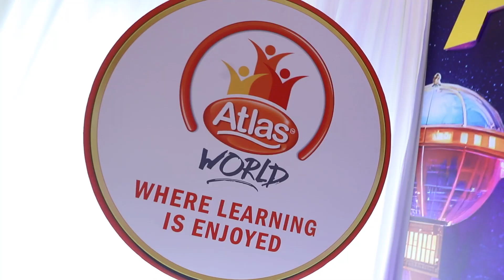The Launch of ATLAS World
ATLAS integrates technology with education through the launch of ATLAS World on 12 January at Barnes Room, Jetwing Colombo 07.

This learning membership program immerses children with revolutionary technology such as inter-connected online learning, AI based gaming experiences, digital resources and much more.

Take a look at the highlights from the launch!